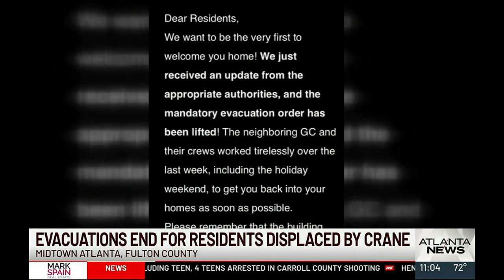Evacuations end for Midtown residents displaced by crane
The crane first fell May 22. Full story